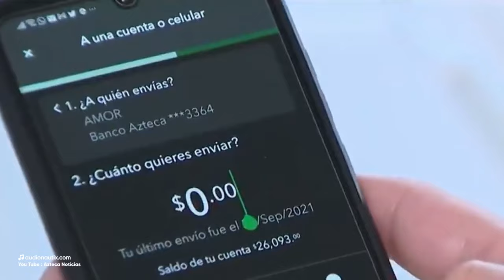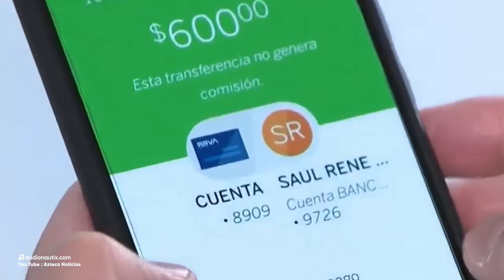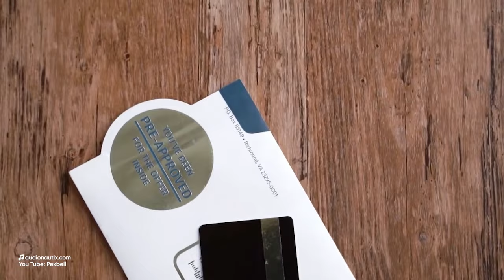Evita fraudes: razones para no compartir tu número de cuenta o tarjeta bancaria